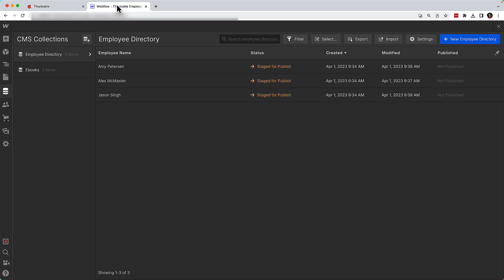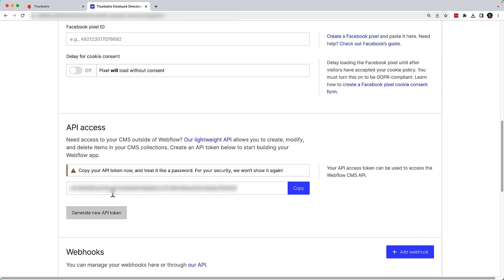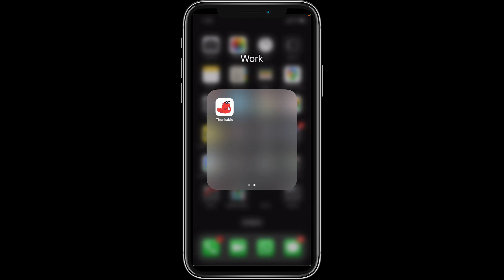How to Connect Your Thunkable App to a Webflow Data Source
In this tutorial, we’ll connect a Thunkable app to Webflow as a data source and display the data in our app.

0:00 Introduction
0:20 Add a data source to a project
0:39 Connecting to Webflow
1:45 Data Viewer components
1:57 Data Viewer properties panel
2:27 Preview with Thunkable Live App

Download the Thunkable Live app to live test your app on a device